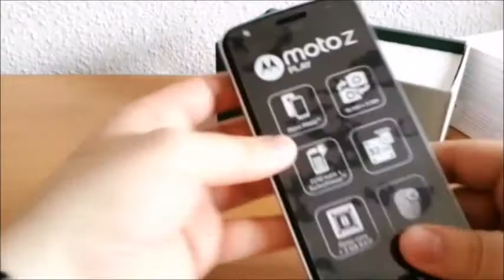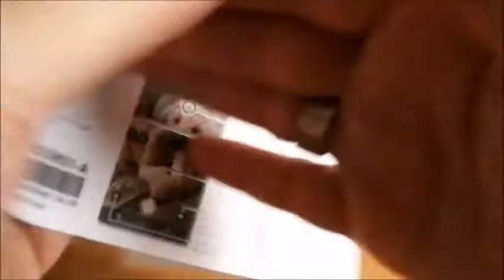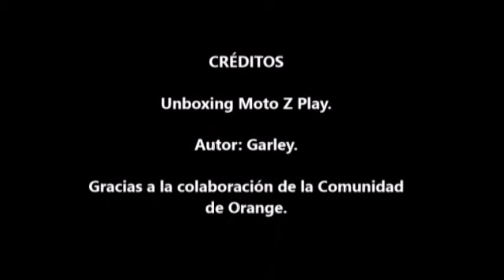Unboxing Moto Z Play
Unboxing del Moto Z Play para la Comunidad de Orange.